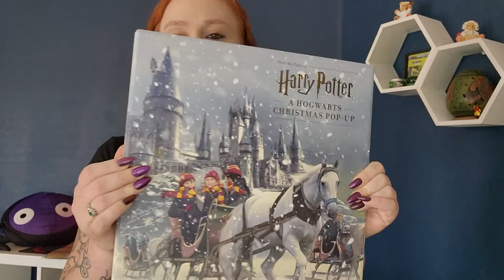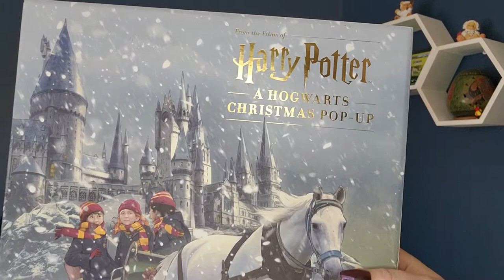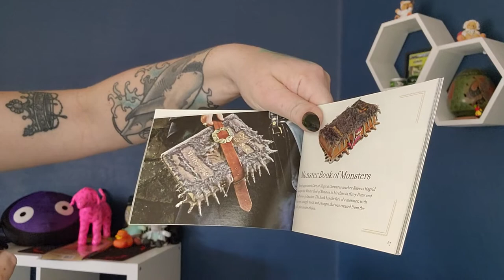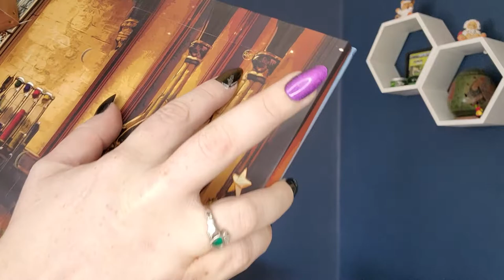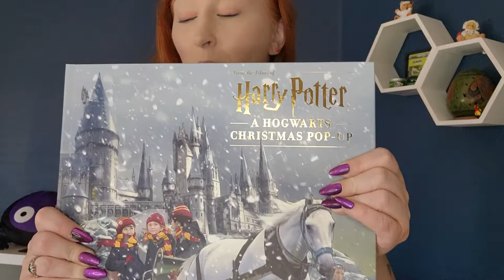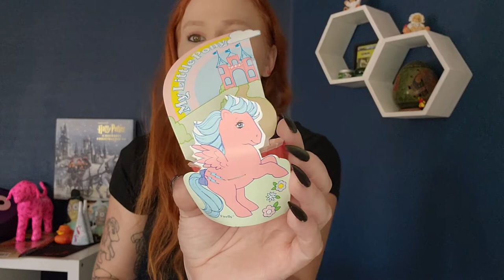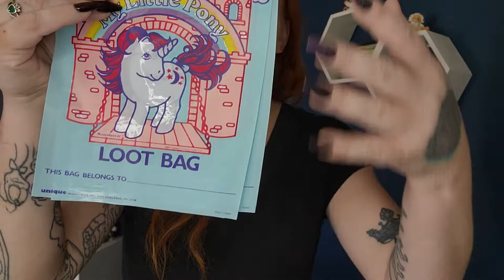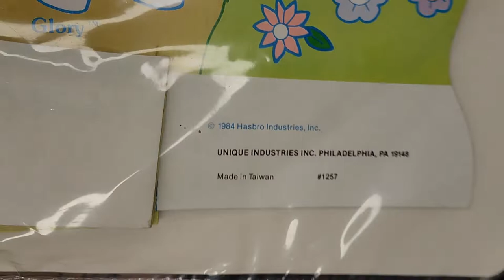Unboxing (episode 33)! Merchy Merchy Merchy Merch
Some merch for me and some merch for you! The duplicates will be for sale on my Mercari and eBay soon. Check out my sales Instagram linked below and I'll post there once they've all been listed on both.

🦄 My Collection Instagram
@ thoseponyvibes
🛍 My Sales Instagram
@ thoseponyvibes_shopnswap

🌎 My Experience/Travel Instagram
@ whattheworldhastooffer